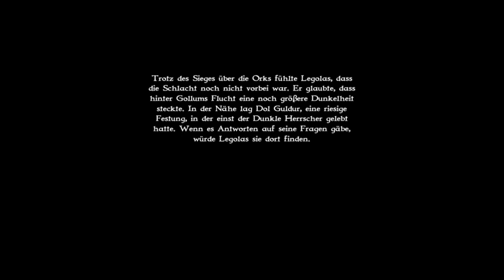Let's Play HdR Ringkrieg [4.MissionGut] Orks im Düsterwald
In einen Part gezwängt und gequetscht, wollte das eben in einen Part packen sorry^^